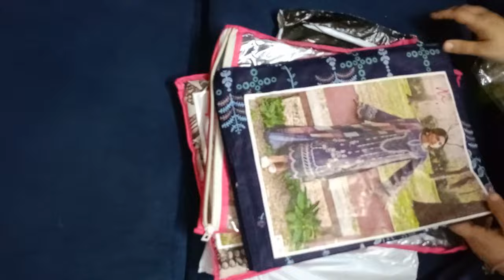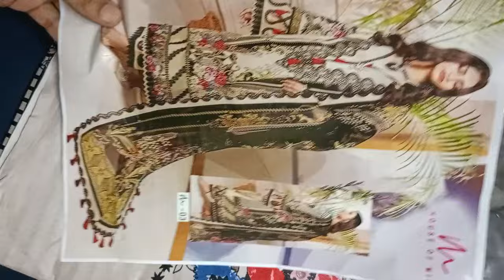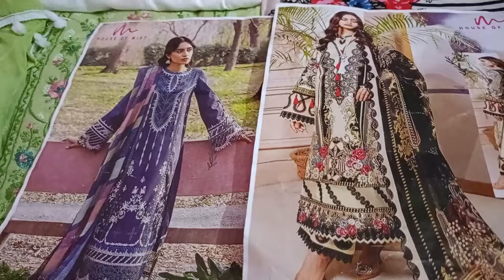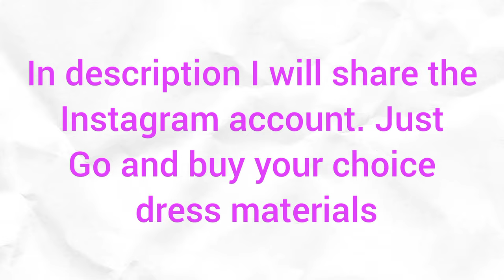Winter / Summer Special Lawn Suits ||Quality and Low Price Cotton Dresses ||Cheap price cotton suits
Colorful quality dresses below 1000/-
Winter special dresses
dailywear suits
summer special comfortable suits

To buy the Best quality suits at low prices Just contact her on her Instagram ID which is given below

lawn suits
lawn suit price
lawn suits wholesale price
lawn anarkali suits
lawn suits near me
lawn suit design ideas
lawn suits by r creation
lawn suits brands
lawn suits beautiful
lawn suits buy online india
lawn suit bazo design
lawn suit bazu design
lawn suit black
lawn suits cost
lawn suits clothes
lawn suit collection
lawn suit color
lawn suits designs
lawn suit dress design
lawn suits for sale
lawn suits frock
lawn suit frock design
lawn suits in hyderabad
lawn suits in 1000